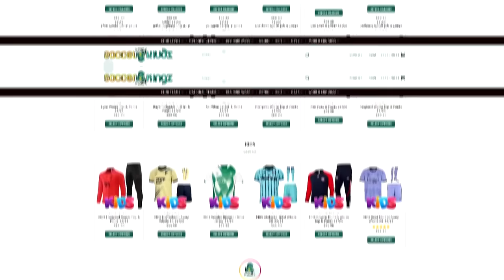TOP 50 GOALS OF MARCH 2023